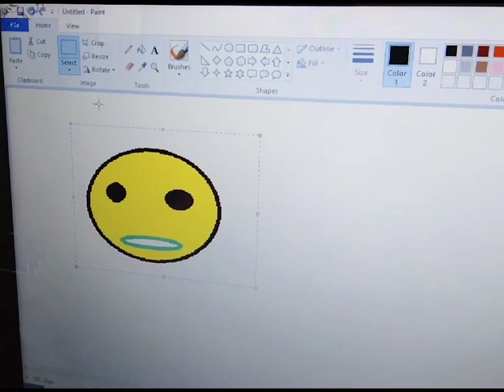संगणकावर 27 सेकंदात साप तयार कसा करायचा ?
Video from Vijay Lale